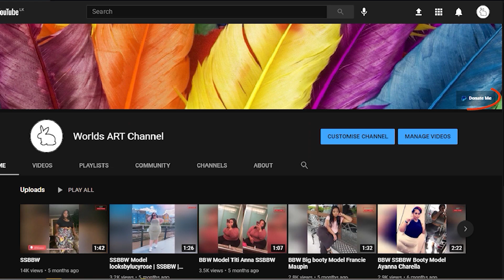SSBBW lady Dancing | bbw girl | ssbbw big booty dance | cute big girl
Do you need to Join with SSBBW/BBW Video community ?

2    $     per month
10  $     per year
25  $     Life time

or
If you like this video.